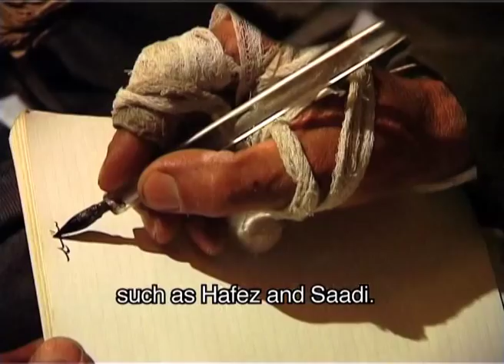Music of Central Asia Vol.5: The Badakhshan Ensemble: Song and Dance from the Pamir Mountains, 5 min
The Badakhshan Ensemble takes its name from the mountainous region - poetically known in Persian as Bam-i Dunya, the "Roof of the World" - that comprises the sparsely populated eastern half of Tajikistan and northeast Afghanistan. There, nestled in a series of riverine valleys that descend from the Pamir Mountains to the Panj River, the boundary line between Tajikistan and Afghanistan, are scores of small settlements whose inhabitants have cultivated a vibrant tradition of devotional song, dance, and contemplative instrumental music.